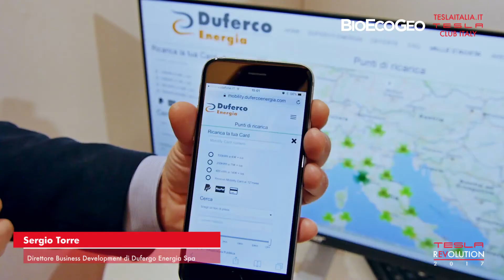Intervista a Sergio Torre di Duferco Energia al Tesla Club Italy Revolution 2017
Quando si parla di auto elettriche il primo argomento di discussione, indubbiamente, è l'infrastruttura di ricarica. Su questo, Duferco Energia è protagonista. Sergio Torre, Direttore Business Development dell'azienda, è stato da noi intervistato durante il Tesla Club Italy Revolution 2017.